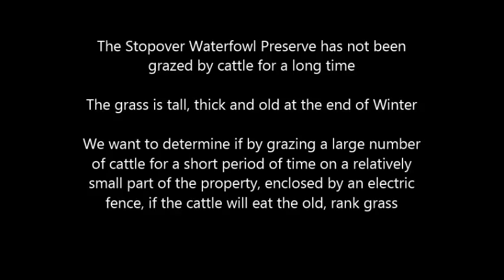Robert McCurdy Stopover Ranch Wetlands Project Grazing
A video showing the process of a grazing experiment on Stopover Ranch, a wetlands / waterfowl preservation project located in Northwest Jackson County, Texas